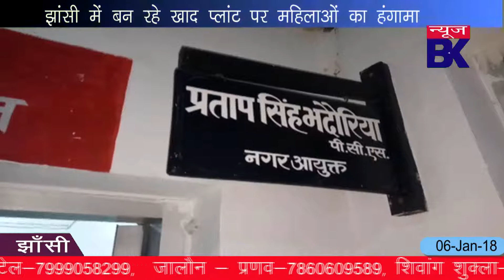कम्पोस्ट खाद्य प्लांट का लोगों ने किया विरोध, निर्माण कार्य रोका ।